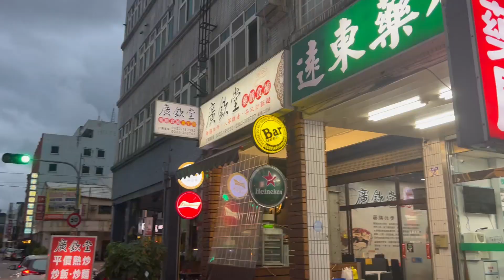在花蓮火車站吃一頓大補餐，大家看看他宰我沒有！！！